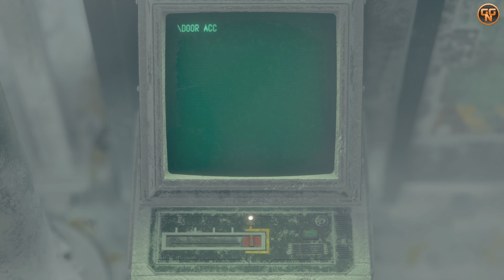Resident Evil 4 Remake - Alle Rätsel - Alle Schwierigkeitsgrade - Gelöst - deine Speedrun Vorlage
Mit diesem Video löst ihr am schnellsten alle Rätsel in eurem Speedrun, für jeden Schweirigkeitsgrad

Resident Evil 4 bei Amazon kaufen

Danke an Mothership Talents für das zur Verfügung stellen von Resident Evil 4 Remake

Christian
presseATgoodygaming.de